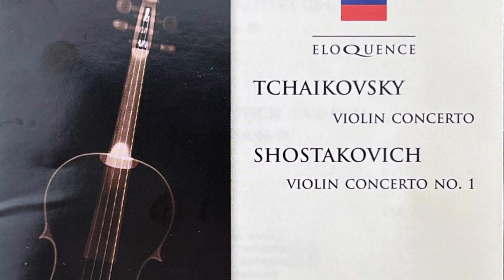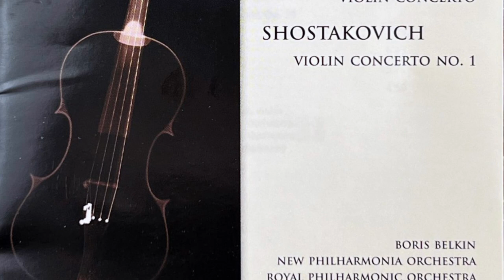Tchaikovsky Violin Concerto Op.35 - Boris Belkin, Vladimir Ashkenazy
Violin: Boris Belkin
Conductor: Vladimir Ashkenazy

DECCA ELOQUENCE

1st mov: 00:03
2nd mov: 19:46
3rd mov: 26:13